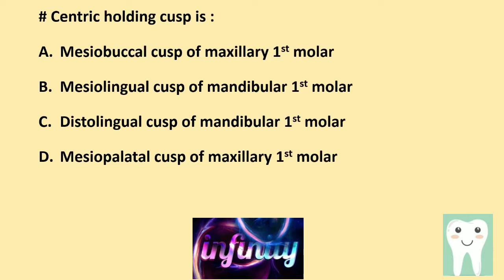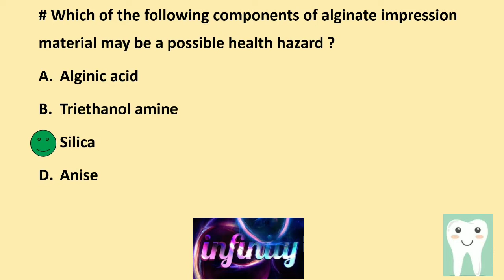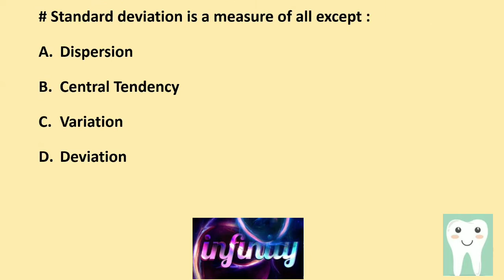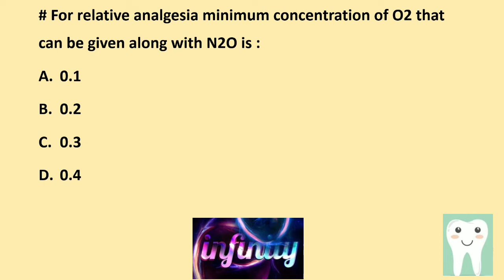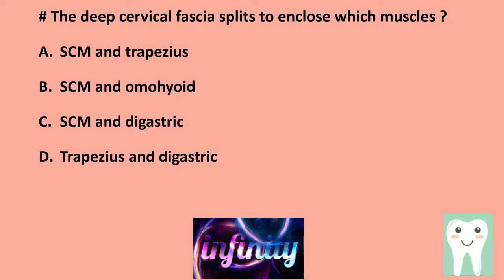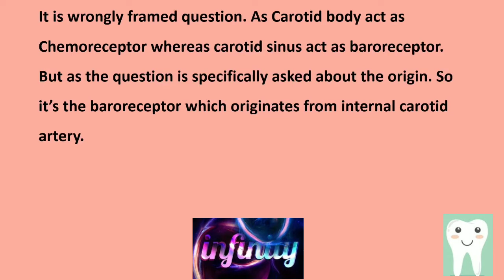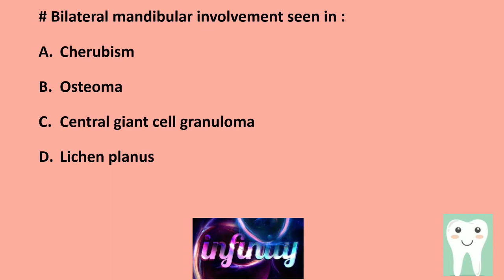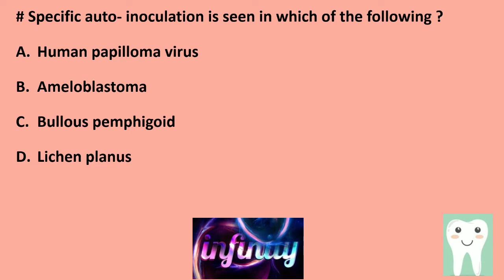AIIMS MDS 2014 PAPER DISCUSSION || DENTAL ARMY ENTRANCE PREPARATION || PREVIOUS YEAR PAPER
This path towards MDS is challenging but not impossible . Doing Master in any given speciality is a dream for many of you .I will do my best to guide you do as to make your dream come true, because it's my passion.
Passion to Inspire ...!!